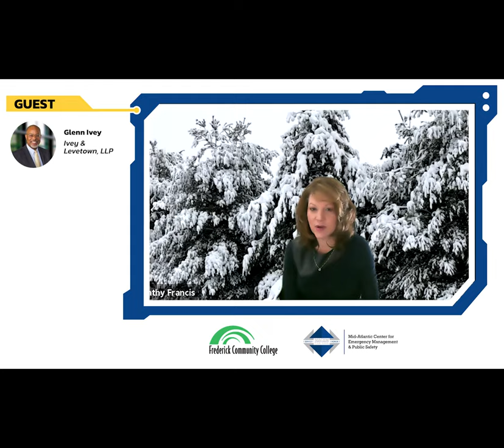Reclaiming Humanity Discussion Series - Session 2, Part 1 - Glenn Ivey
Glenn Ivey, partner at Ivey & Levetown, LLP and regulatory, trial, and appellate attorney with a resume a mile long, sits down with us to discuss procedural justice - how the legal system interacts with the world of public safety and the public at large, the increasingly visible ways those interactions can go wrong, and how we can work to make them better.